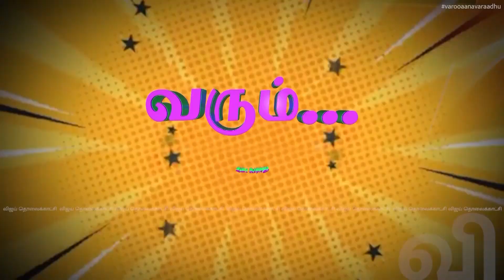🤣🤣 | Varoo Aana Varaadhu | Unseen